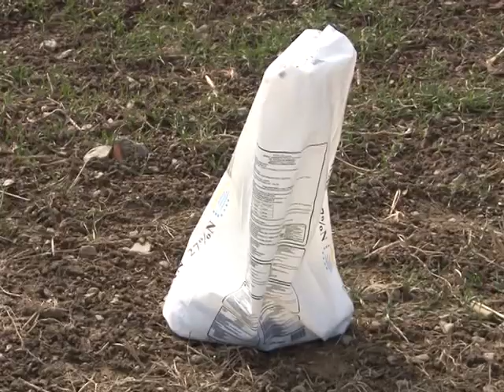Vreme za prolećne poljoprivredne radove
Ratarske kulture, pre svega pšenica, kao i ostale ozime žitarice, na području bruskog kraja, u dobrom su stanju, kao i gustina, odnosno, sklop useva, inače, jednog od veoma bitnih faktora za ostvarivanje visokih prinosa.